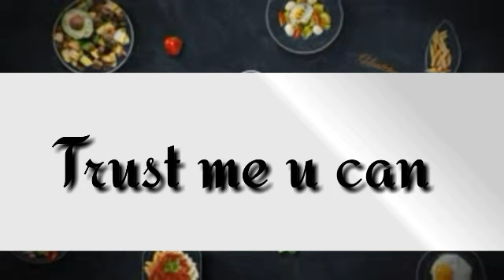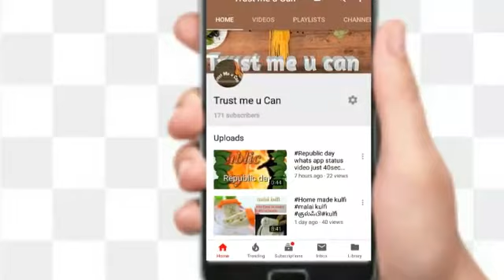simple and yammy Prawn gravy Recipe in tamil |இறால் தொக்கு | Trust Me u Can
Published on

Hi frinds

more related recipe videos pls chk the bellow link 😄📢